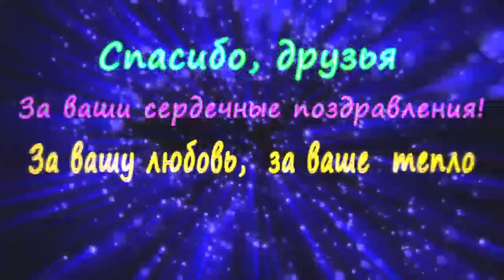Благодарность друзьям за поздравление с Днем рождения. 18.06.2021г